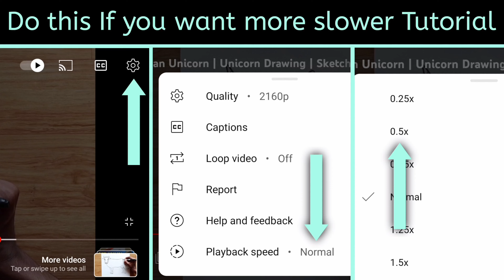How to Draw BTS V cartoon | BTS V Kim Taehyung Drawing | Sketch Drawing | Easy Sketches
Must watch -

Hey Artists, Welcome to our Prashant Patil Arts channel 😊 In this video I shown you, How to Draw BTS V cartoon | BTS V Kim Taehyung Drawing | Sketch Drawing | Easy Sketches

Your Queries -

1] How to Draw BTS V cartoon | BTS V Kim Taehyung Drawing | Sketch Drawing | Easy Sketches
2] drawing
3] easy drawing
4] sketches
5] simple drawing
6] sketch
7] drawing tutorial
8] step by step drawing tutorial
9] bts drawings
10] bts drawings step by step
11] drawing of bts
12] drawing of bts easy
13] how to draw bts
14] bts v drawing
15] bts v drawing step by step
16] drawing of bts v
17] drawing of bts v step by step
18] how to draw bts v
19] how to draw bts v step by step
20] v drawing
21] drawing of v
22] how to draw v
23] bts v cute drawing
24] bts v cute drawing step by step
25] bts
26] cartoon drawing
27] cartoon sketch
28] easy cartoon drawing
29] cute cartoon drawings